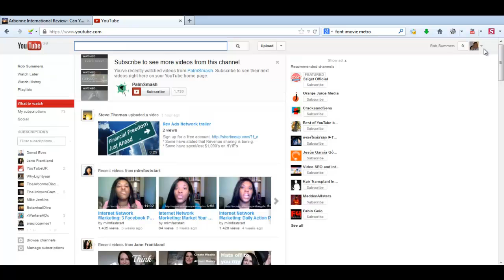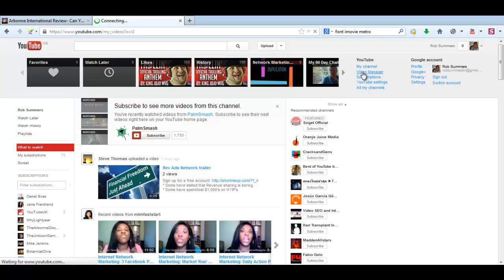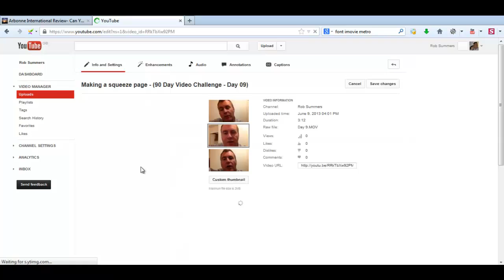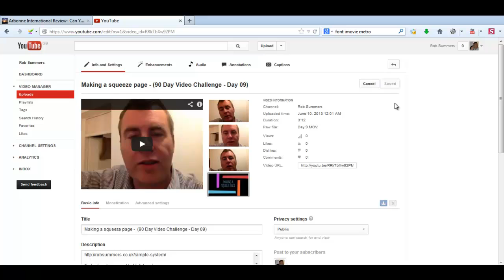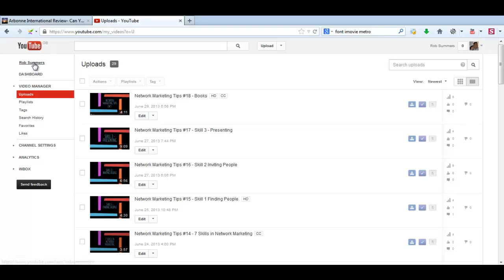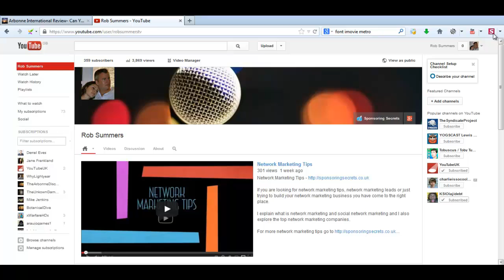Set Youtube Thumbnail - How to Create a Youtube Thumbnail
Edit youtube thumbnail, How to set a custom thumbnail on youtube, Set Youtube Thumbnail, How to create a youtube thumbnail, make a youtube thumbnail

The topics mentioned above are ALL covered in this video.
Setting a youtube thumbnail on your videos makes them look a lot more professional than just a standard thumbnail.

Custom Thumbnail's have recently became available to non partners, but you have to monetize your account. Setting a custom thumbnail on your videos makes them look way more professional and is sure to get more people clicking on your videos!

# People searched for...
1 how do i set a thumbnail for my youtube video
2 how do i set a thumbnail on youtube
3 how do you set a custom thumbnail on youtube
4 how do you set the thumbnail on a youtube video
5 how do you set your own thumbnail on youtube
6 how do you set your own video thumbnail on youtube
7 how do you set youtube thumbnail
8 how to set a custom thumbnail on youtube
9 how to set a thumbnail on youtube 2015
10 how to set thumbnail for youtube video
11 how to set your own thumbnail on youtube
12 how to set your thumbnail on youtube
13 how to set youtube thumbnail
14 how to set youtube thumbnail 2013
15 how to set youtube thumbnail 2014
16 how to set youtube thumbnail 2015
17 how to set youtube thumbnail 2016
18 how to set youtube thumbnail image
19 why can't i set a custom thumbnail on youtube
20 why can't i set a thumbnail on my youtube video